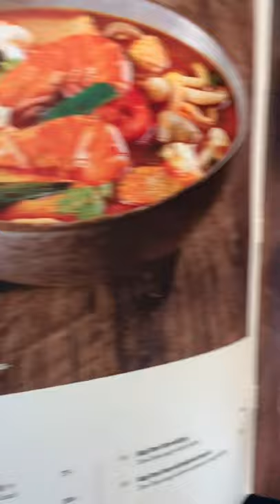Sang Ocean Park thẩm quán THAI KOH YAM ngon nhức nách | Bếp Trưởng Review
Lặn lội đường xa cũng may là ăn được quán Thái ali ưng ưng:))) Địa chỉ cho anh em nào cần nhé: BT Hải Âu 01-01, Vinhomes Ocean Park (Đối diện Vincom Mega Mall Ocean Park)